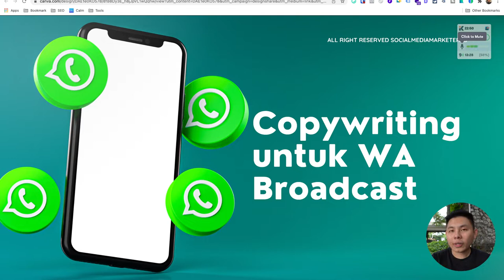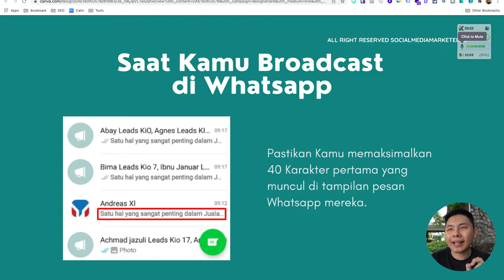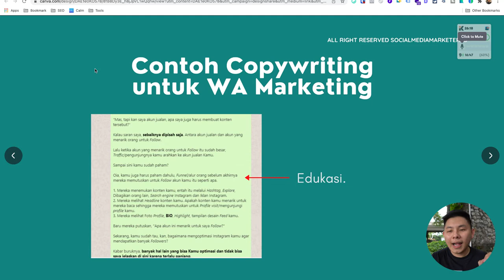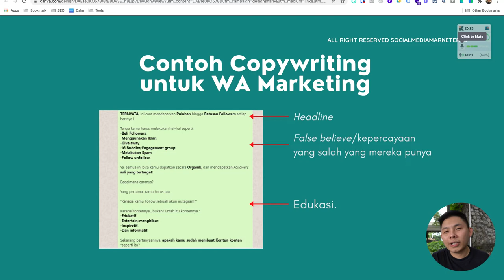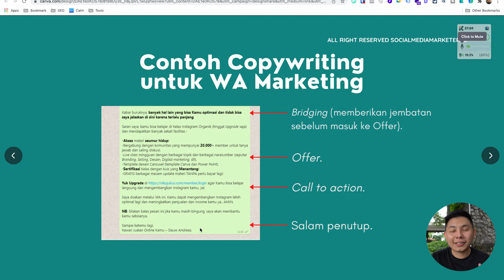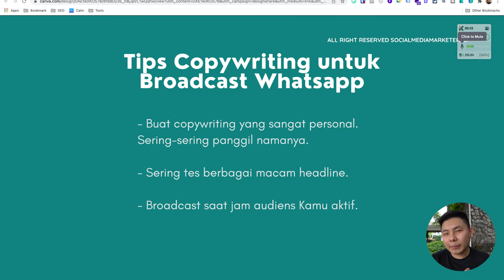Copywriting untuk Broadcast Whatsapp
Nggak banyak orang yang tahu, kalau Whatsapp itu bisa broadcast, loh! Dan Kamu bisa jualan dari fitur Broadcast Whatsapp. Lalu, bagaimanakah Copywriting-nya? Simak selengkapnya di video ini, ya!

dan dapatkan